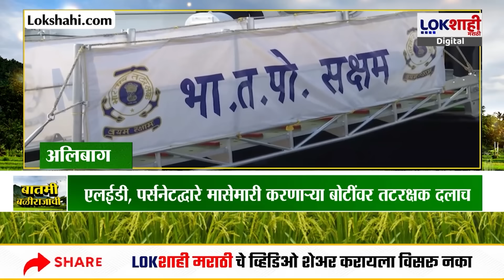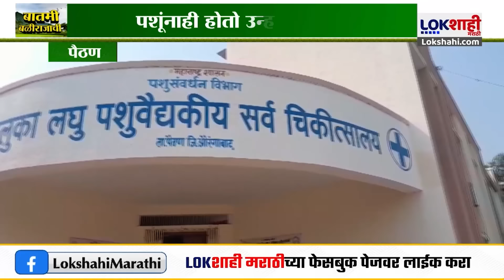बातमी बळीराजाची | Lokshahi Marathi | 28 March 2024 | Batmi BalirajaChi | Marathi News